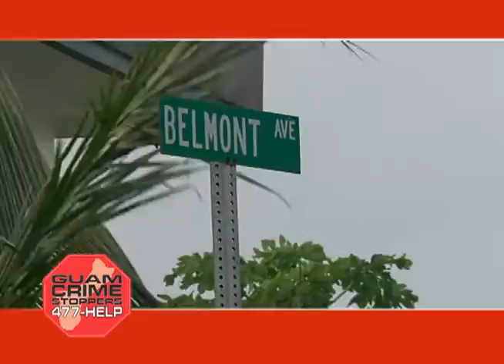Don't let this Jonestown criminal go free!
A resident on Jonestown needs your help with a robbery - don't let this criminal who hit a Tamuning home go free!